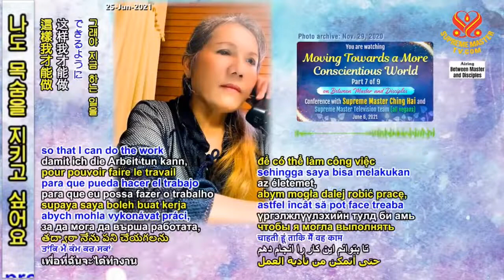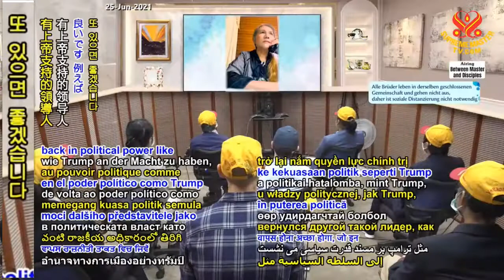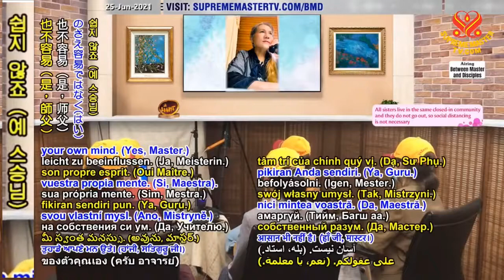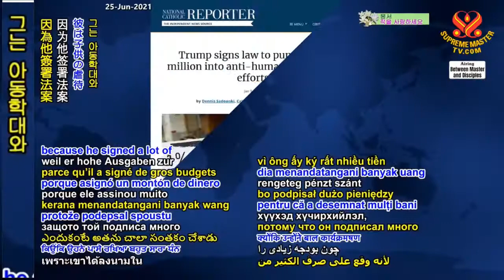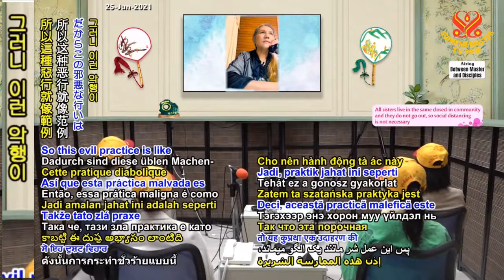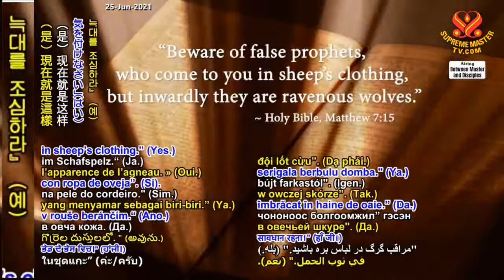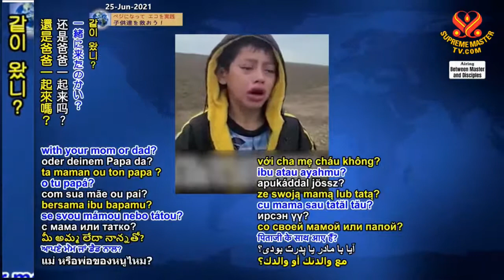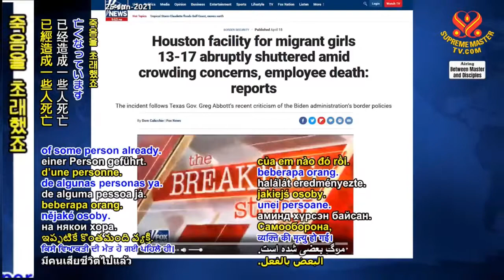Tiếng Việt, ( P. 7/ 9 ) Tiến Tới Một Thế Giới Có Lương Tâm Hơn - Thanh Hải Vô Thượng Sư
Tiếng Việt,( P. 7/ 9 ) Tiến Tới Một Thế Giới Có Lương Tâm Hơn,  ( 6 / 6 / 2021) - Thanh Hải Vô Thượng Sư